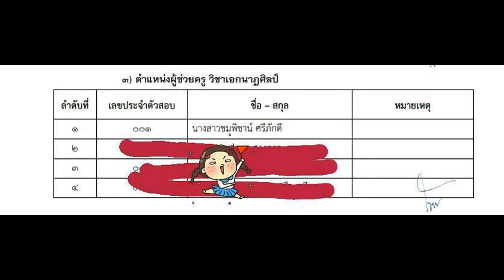Loadแนวข้อสอบ ควบคุมดูแลพฤติกรรมนักเรียน โรงเรียนสวนกุหลาบ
- ความรู้เกี่ยวกับโรงเรียนสวนกุหลาบ
- พระราชบัญญัติระเบียบข้าราชการพลเรือน พ.ศ. ๒๕๕๑ และที่แก้ไขเพิ่มเติม
- ระเบียบงานสารบรรณ พ.ศ.2526 และแก้ไขเพิ่มเติม
- ระเบียบว่าด้วยการรักษาความลับของทางราชการ พ.ศ.2544 และที่แก้ไขเพิ่มเติม
- ความรู้เรื่องการร่างหนังสือราชการ
- ความรู้เรื่องการบริหารงานจัดการทั่วไป
- ความรู้เกี่ยวการใช้คอมพิวเตอร์เบื้องต้น